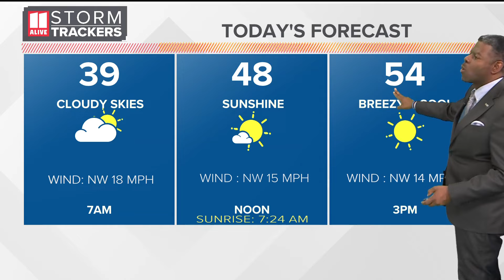Wind advisory in effect following heavy rain and flooding in metro Atlanta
The advisory is expected to last until 7 a.m., but 11Alive's Chesley McNeil said the wind could be felt into the evening.

11Alive is Where Atlanta Speaks. We believe that news shouldn’t be a one-way conversation, but a dialogue with you. Join in, share your thoughts and connect with new perspectives.